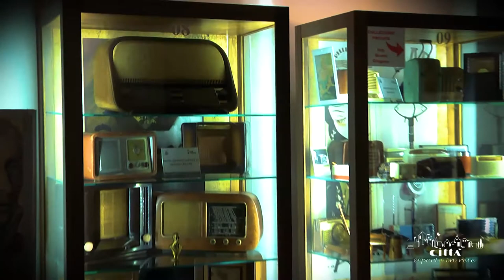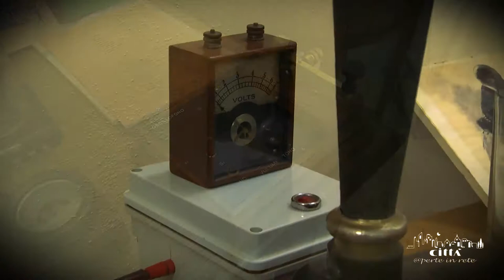Ville de Galatone - Musée des radios d’époque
Toujours à l’intérieur du palais Pinelli-Pignatelli, il y a l’exposition des radio d’époque, les plus célèbres.
Outre les radios avec le design des années vingt des marques telles que Safar, Phonola, Magnanide, Telefunken, Radiomarelli, plus d’une centaine de récepteurs provenants de différentes nations sont exposés à l’intérieur.
Il s’agit d’exemplaires précieux de qualité et design extrêmement rare, construits entre les années Vingt et les années cinquante du XXème siècle y compris un récepteur américain du 1918.